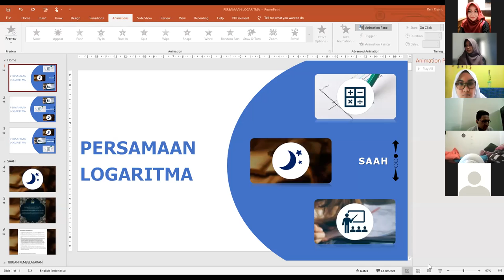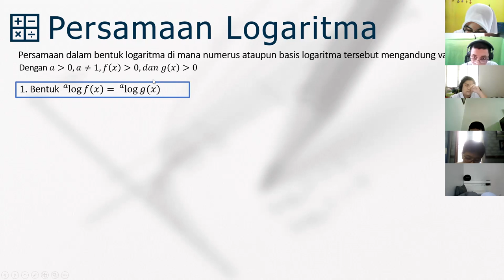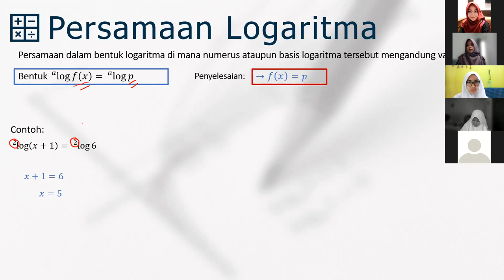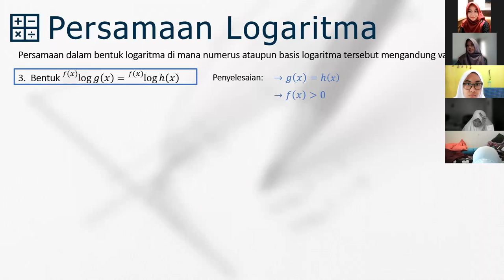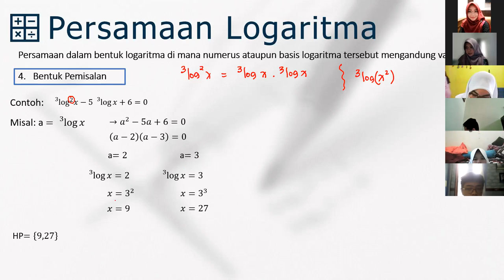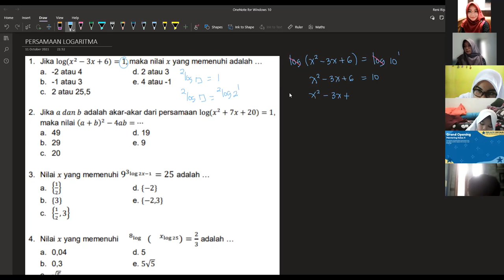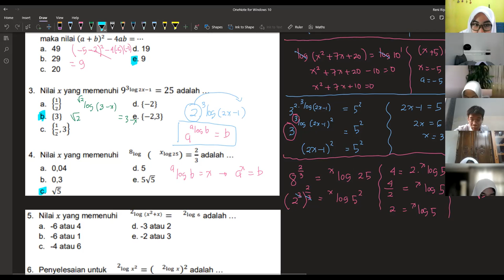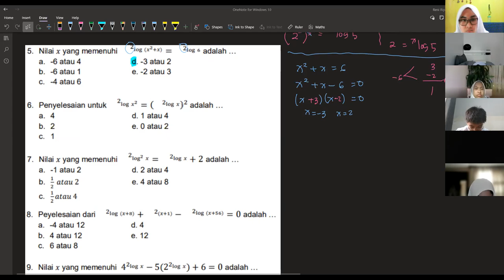Persamaan Logaritma ZOOM IPA